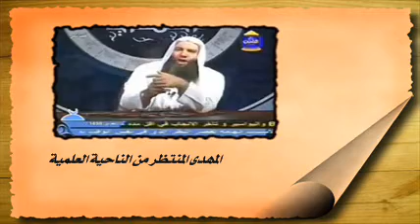المهدى المنتظر من الناحية العلمية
الشيخ محمد حسان مقطع مؤقر من أحداث النهاية

لا تنسى صيا يوم الأثنين و الخميس
extermal tags
حب محبة حبيب الله صلى الله عليه و سلم محمد
عبرة  اسلام  محمد  رسول  الحرم  الله  العفاسي  ماهر  المعيقلي  سورة  القيامة  القران  تلاوة  العبادات  الوضوء  الراشد  الموت  صلاة
الصدقة الجارية الخير ضحك حزن جن امريكا إسرائيل إسرائيل ضحك نكتت يوم القيامة
 محاضرة محمد القران الاسلام التوبة الله  قصة اسلام الداعية الامريكى
ISLAM, MUSLIM , ISLAMIC ,UMMAH ,QURAN ,MOHAMMAD, ALLAH, AKBAR, GOD ,MUSLIMS ,EGYPT ,WORLD ,ISLAM ,55A ,ISLAMWAY, CONVEY

حب نشيد,قناة,الناس قرآن مؤثر جميل الله دين دروس أناشيد محمد حسان توبة قصة جاد جديد,رمضان كريم قبسات و نسماترمضان